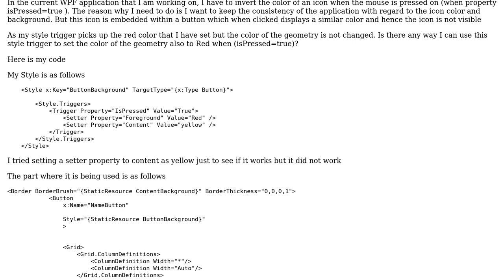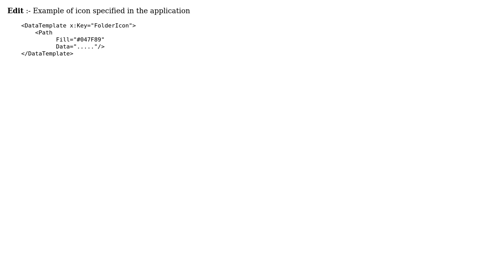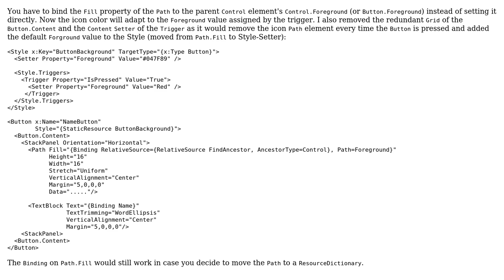How can I apply style based on a trigger property to a content control?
With thanks & praise to God, and with thanks to the many people who have made this project possible! You are responsible for your own actions.